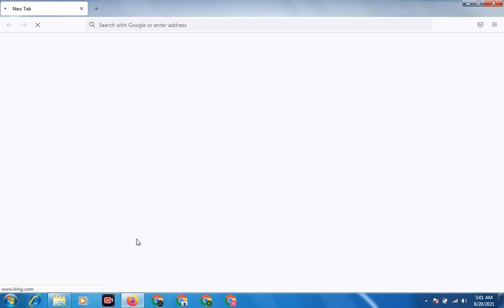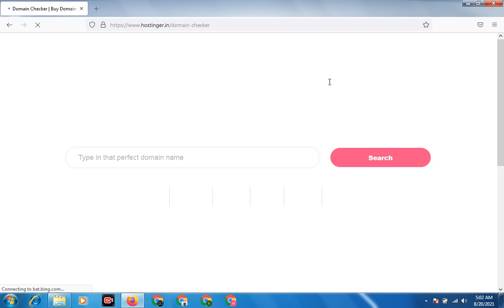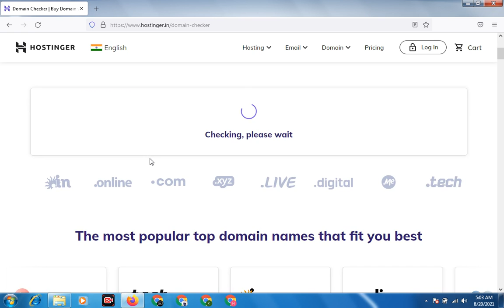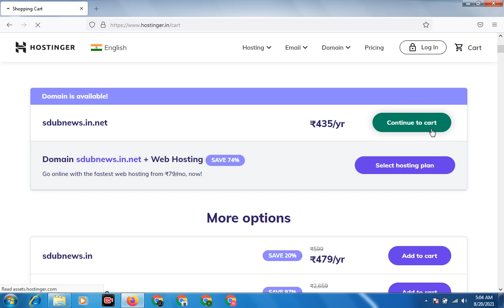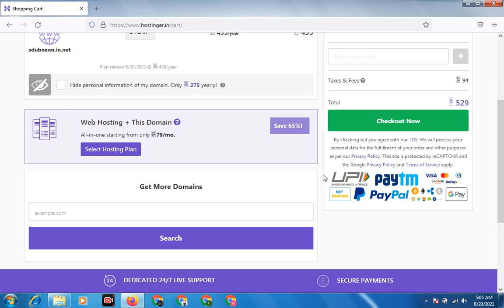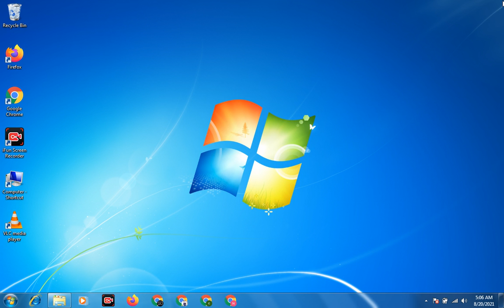GET .in.net DOMAIN NAME BUY FROM HOSTINGER | .in.net DOMAIN NAME GET IN LOW COST PRICE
domain
domain name
dns lookup
domain name search
godaddy domain
domain search
dns checker
domain check
free domain
buy domain
tld
domain lookup
cname
domain registration
domain name generator
buy domain name
godaddy domain search
whatsmydns
free domain name
expired domains
subdomain
top level domain
email domain
cheap domain
domain name registration
namecheap domain
domain availability
domain purchase
namecheap hosting
website name generator
domain hosting
godaddy appraisal
check domain availability
leandomainsearch
website domain
namemesh
domain name availability
domain finder
domain name checker
free domain hosting
xyz domain
free website domain
instant domain search
wix domain
subdomain finder
best domain registrar
tld list
estibot
domain generator
bluehost domain
hostinger domain
godaddy domain name
domain value
tucows domains inc
domains for sale
domain name lookup
free domain and hosting
dot tk
my domain
cctld
hosting checker
domain appraisal
web domain
dns cname
check domain name availability
domain owner lookup
idns
buy website domain
shopify domain
icann lookup
cname lookup
website name
cheap domain names
purchase domain name
gtld
domain name suggestions
check domain owner
google domain search
godaddy web hosting
transfer domain to godaddy
bigrock domain
domain names for sale
ionos domain
godaddy domain appraisal
company domain
dns name
fully qualified domain name
hostgator domain
domain price
directnic
free domain registration
domain registration lookup
domain au
free website builder and domain
domain owner
domain transfer
top level domain list
cheap domain registration
google dns check
ddns google
directnic
godaddy 99 cent domain
godaddy bulk domain search
bluehost dns
godaddy cname
godaddy value
godaddy bulk
godaddy value appraisal
godaddy subdomain
godaddy backorder
dns_probe_finished_nxdomain godaddy
godaddy transfer
cloudflare registrar
shopify email hosting
namecheap reseller
transfer domain from godaddy to google
transfer domain to shopify
namecheap transfer domain
namecheap wordpress hosting
godaddy renewal
digitalocean dns
1&1 domain
godaddy account
godaddy domain appraisal
aws domain name
transfer domain to google
cheapnames
google domain hosting
alibaba cloud domain
gtld
namecheap email
domain broker service godaddy
namecheap premium dns
netbios domain name
domain au
google domain registration
namecheap vps
gtld list
my google domains
google domain purchase
wildcard subdomain
tld list
domain value godaddy
godaddy domain broker service
cloudflare domain registration
wildcard ssl
cheap domain hosting
namecheap website builder
digitalocean domain
wildcard domain
buy domain google
hosting lookup
namecheap dns
instant domain
google tld
namecheap shared hosting
namecheap web hosting
namecheap email hosting
cheapest tld
tld
godaddy domain value
ens domains
namecheap wordpress
buy hosting
gmail domain
alibaba domain
godaddy domain renewal
1on1 domain
shopify domain
shopify domain checker
cheapest website hosting
dns lookup online
google domain name
cheapest domain and hosting
cheap names
godaddy alternatives
personal email domain
best domain provider
bulk domain checker
wix custom domain
wix dns
buy web hosting
io tld
security domain
multi domain ssl
buy domain and hosting
godaddy dns
godaddy dns management
best domain hosting
register website domain
crazy domains hosting
cheap domain name registration
domain provider
domain email hosting
buy domain names cheap
dnh domain hosting
1and1 ionos
godaddy usa
godaddy wordpress hosting
bluehost mail
pbn hosting
cloudflare plans
secure server godaddy
1&1 ionos
ionos vps
buy dedicated server
digitalocean vps
best dedicated server hosting
storage vps
cloud vps
smtp host
vultr vps
linux vps
ovh dedicated server
buy vps
hostadvice
1&1 domain
virtual server hosting
wordpress hosting